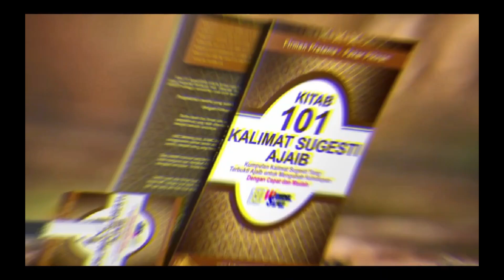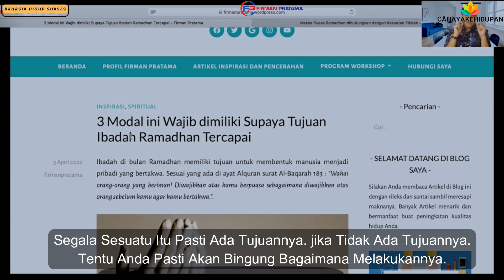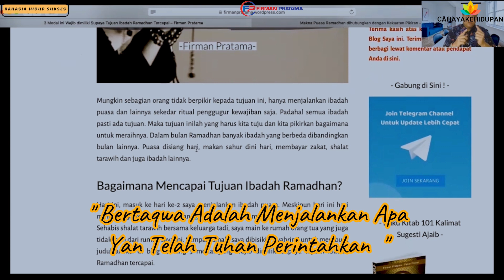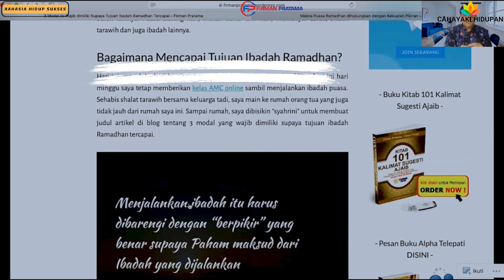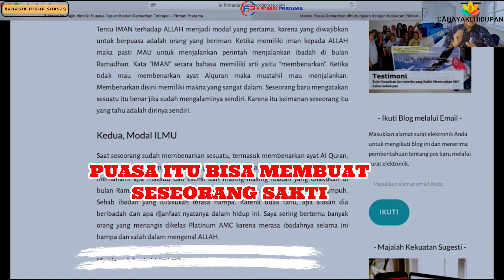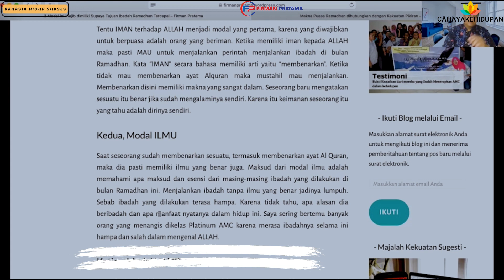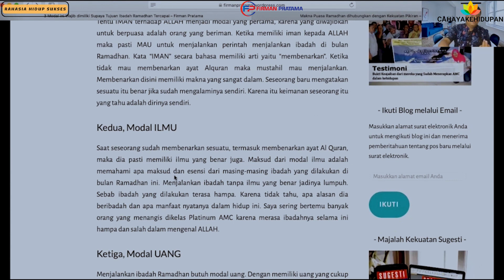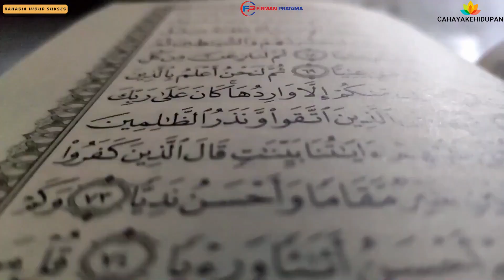3 Modal Utama Agar Ibadah Di Bulan Ramadhan Menjadi Lebih Bernilai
Firman Pratama memberikan pencerahan melalui channel cahaya kehidupan tentang modal ibadah ramdhan agar lebih bernilai